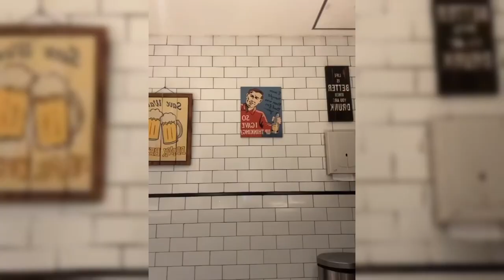FUJI TOLAK HUBUNGAN SANG KAKAK FADLY FAISAL DENGAN MAUDY LANTARAN BEDA AGAMA